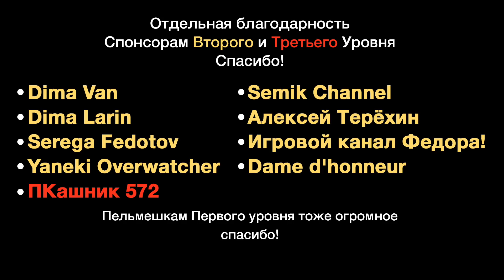Хижина в лесу. Страшная история №16 (анимация)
Наверное всем известная страшилка про картины в хижине. Но я услышал ее совсем недавно и она мне понравилась так сильно, что я решил её нарисовать) Внепланово)
Для лиц старше 16 лет.

- Если у тебя есть интересная страшная история и ты хочешь чтобы я её нарисовал, напиши мне на почту